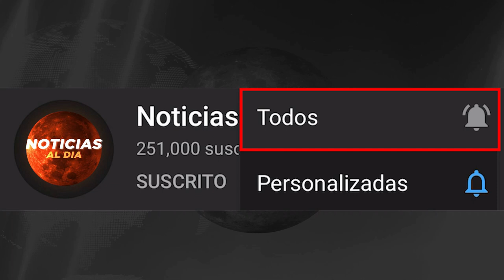RUSIA Y UCRANIA HOY NOTICIAS 24 DE ENERO 2023, IMPACTANTE NOTICIA ULTIMA HORA HOTELES HOY